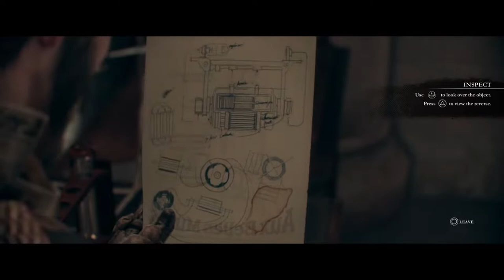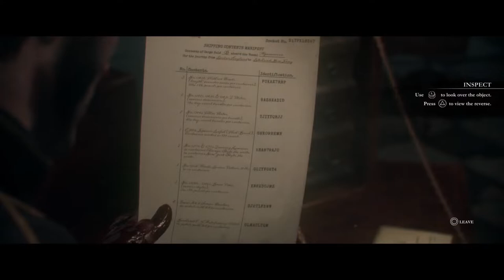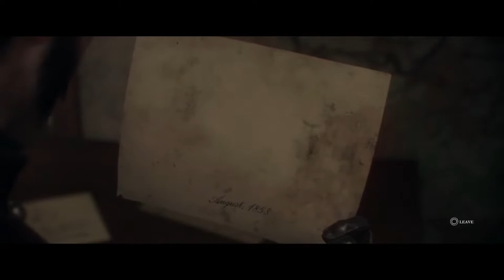The Order 1886 - Part 1 (FULL GAME) With the lunatic known as OCG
Welcome to my sepositry...I mean, repositry. Here you will find our glorious, hilarious full playthrough for THE ORDER 1886 which features the odd inappropriate joke or two...Or twelve

O.C.G

Game: The Order 1886
Written, Edited & Performed by Joseph Helsing

SOCIAL MEDIA...THINGS

And an extra special French kiss...I mean, thanks to my BELOVED PATREONS:

1. Ein Besseres Morgen